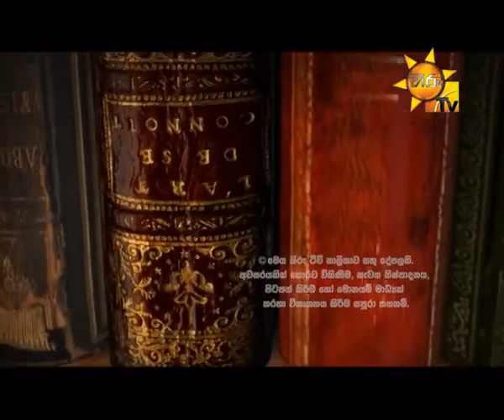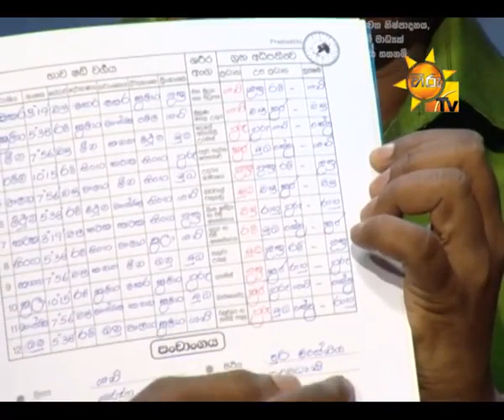EP 0972 2016 04 28 සහජ කුසලතා